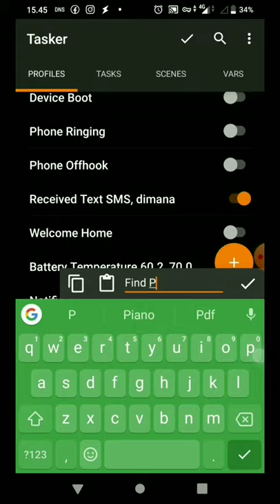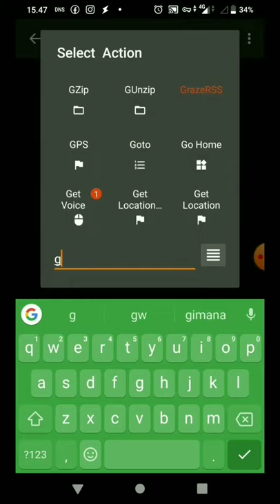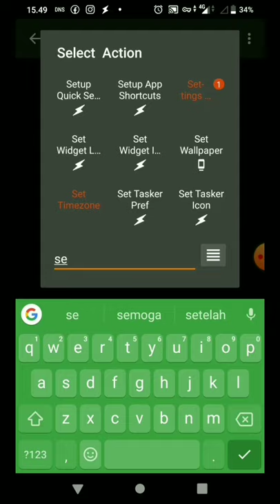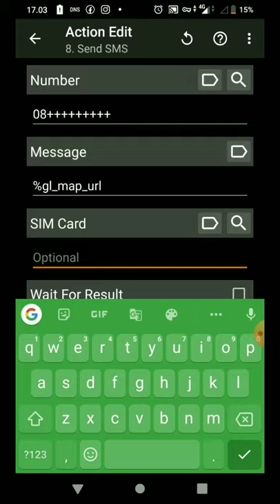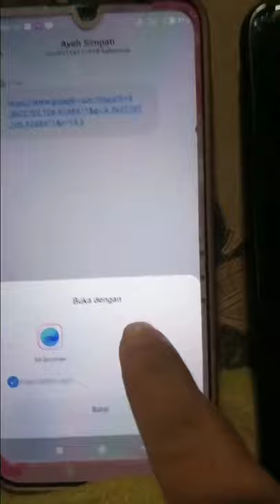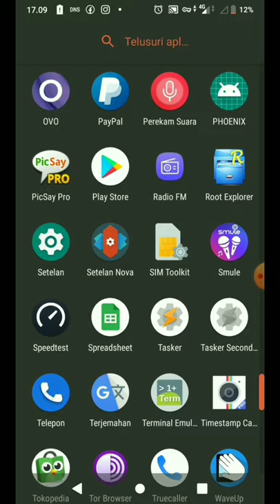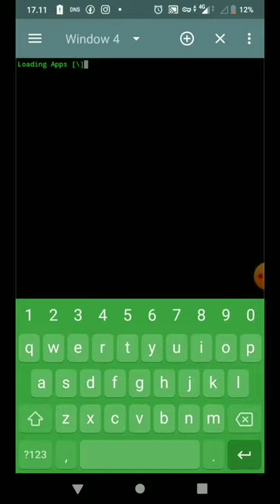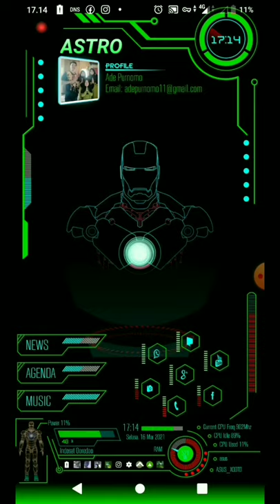TASKER BAG.9 : CARI LOKASI PERANGKAT YANG HILANG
Profil TASKER yg satu ini dapat digunakan sebagai cara Alternative untuk menemukan titik lokasi HP yg hilang..selamat mencoba